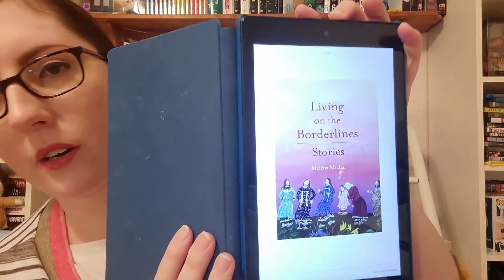Adult Storytime w/Katie: "Calling the Ancestors"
Join Katie from Adult Services as she shares a series of stories for adults, highlighting indigenous authors from the North American continent. In this episode, she reads "Calling the Ancestors" from "Living on the Borderlines: Stories" by Melissa Michal (Seneca).